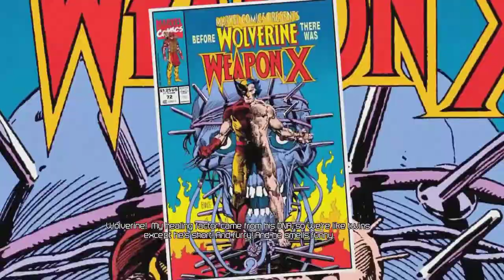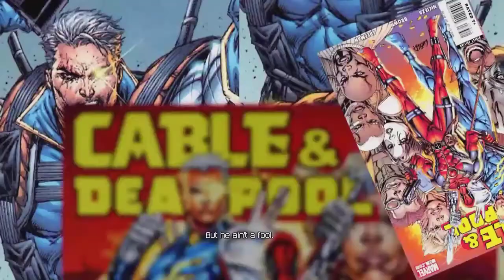Deadpool (PC) Gameplay Walkthrough #6 - Cable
Welcome to the 6th part of my Deadpool Playthrough.
The game is recorded on the PC in 720p, using Dxtory. For Xbox 360, PS3 and PC.

Feel free to add a comment, stating any questions or whatever you like.

If you live in the U.S. get notified when I upload

About the Game:
Title: Deadpool
Genre: Action
Developer: High Moon Studios
Publisher: Activision
Release Date: 24 Jun 2013

There are a few important things I need to say before you crack into my insanely sweet game. (Oof. Here we go again.) I'm a mercenary with an accelerated healing factor. I've been described as unstable, which is just plain coo-coo. (Wait, do sane people say coo-coo?) I'm gonna battle for the safety of humans and mutants. (And even mumans.

There are a few important things I need to say before you crack into my insanely sweet game. (Oof. Here we go again.) I'm a mercenary with an accelerated healing factor. I've been described as unstable, which is just plain coo-coo. (Wait, do sane people say coo-coo?) I'm gonna battle for the safety of humans and mutants. (And even mumans.) Be prepared for just about anything. (Holla!)

Key Features:
I made sure to capture all my good sides, so I made my game a third-person action-shooter. (Yep, you get to look at my heinie.)
Keep a look out cuz some of my X-Men pals (Whoa, what pals?!) are making an appearance. (Hope you don't mind picking hair out of your tacos.)
I'm really good at killing, so I made it a blast stringing together combos, and totally eviscerating my enemies. (Ev-is-cer-a-ting!)
I brought my skills and a buttload of my favorite things. Katanas (check), guns (bang!) explosives (boom), duct tape (quack) and of course, yours truly - ME! (Checkmate!)
Merc with a Map Pack
After an entire game of humiliating goons, there are still bad guys out there who think they can cha-cha with Deadpool. So to meet market demand for my unique brand of butt-kicking, I'm unleashing my "Merc with a Map Pack", adding two new maps to Challenge Mode, starring yours truly against increasingly brutal waves of enemies:

GRT Plaza: Mr. Sinister's clone army has taken over, but I'm imposing a strict 'no loitering' ordinance.
Inside the Tower: Mr. Sinister's goons are having a party in his new digs so I've decided to crash and give free bullets for everyone.
Master each map to move up to Infinite Mode, where the mayhem doesn't stop. I should also mention Infinite Mode features two new, form-fitting suits for my wardrobe.
D-Pooly: Some looser threads to give my goods a rest from that chafing spandex.
Uncanny X-Force: Dark and slimming -- the perfect accessory for a chimichanga binge.
C'mon! You never buy me nice outfits! Just download it already! Available for limited time.
System Requirements
Minimum:

OS:Windows 8, Windows 7, Windows Vista, Windows XP
Processor:Intel Core 2 Duo E8200 @ 2.66 GHz or AMD Phenom X3 8750
Memory:2 GB RAM
Graphics:GeForce 8800 GT series with 512 MB RAM or ATI Radeon HD4850 with 512MB RAM
DirectX®:9.0c
Hard Drive:7 GB HD space
Sound:DirectX® 9.0c or later
Other Requirements:Broadband Internet connection
Additional:Internet connection is for Steam only. No online MP.

MY SYSTEM:
OS: Windows 7 Ultimate 64-Bit
Processor: AMD APU A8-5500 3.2 Ghz
Memory: 8 GB DDR3 RAM
Graphics: ATI Radeon HD-5670 1GB DDR5